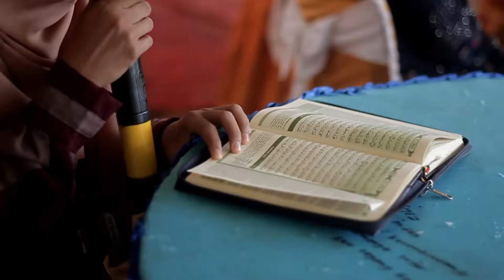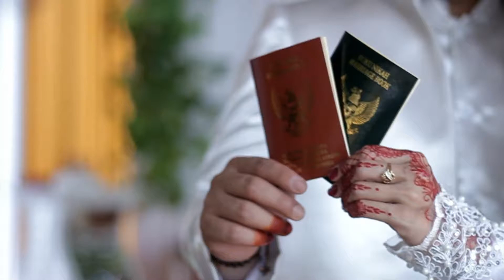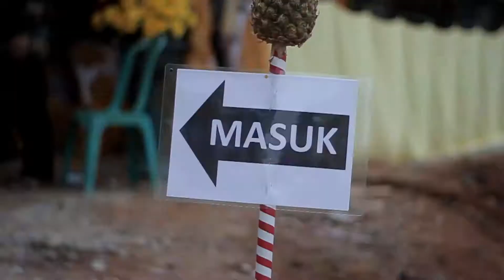WEDDING FULL - EKA & ADIT (29-09-2019) | Abang Teh Documentation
EKA & ADIT WEDDING FULL (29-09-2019) | Abang Teh Documentation
Desa Merarai I - Pandan